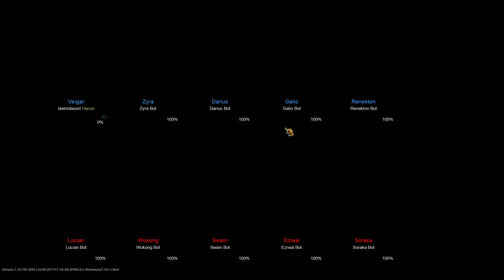League of Character Breakdown - Veigar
Some basic Veigar gameplay, background and tips on how to gear and play. First installment in a new mini series on League of Legends Character. Suggest who you'd like to see next, or i'll just pick someone ^.^

Love you guys. Stay safe and ill see ya in the next one.